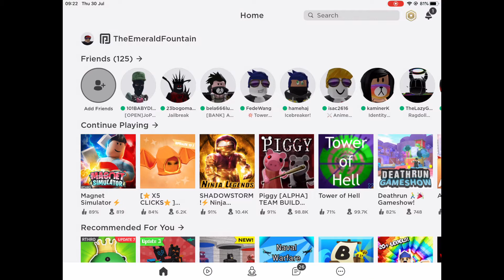(Mid 2020) ROBLOX: THE TOP 5 BEST SIMULATOR GAMES OF ALL TIME!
Welcome back
Not much to say
Enjoy ig